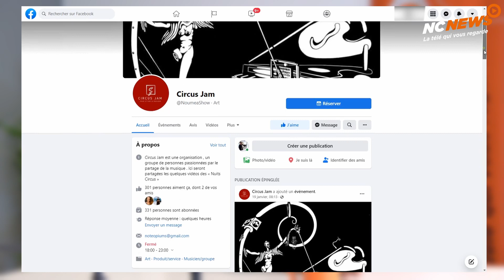Circus Jam : pour l’amour de la musique et du partage !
Charles Saint-Cécile est assistant photo, mais surtout musicien; Pour partager sa passion avec d’autres, il a fondé Circus Jam, une organisation qui vise à réunir des musiciens de tous niveaux pour créer ensemble. Qu’est-ce que le jam ? De quels styles musicaux s’inspirent-ils ? Où sont leurs prochains évènements ? Charles Saint-Cécile a répondu à toutes nos questions sur le sujet.